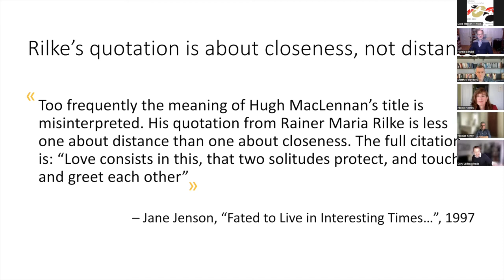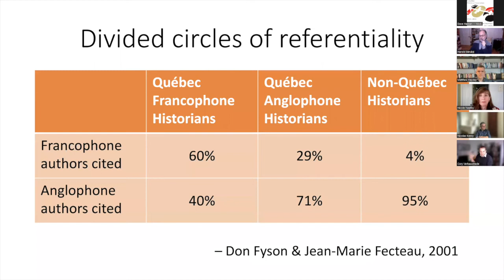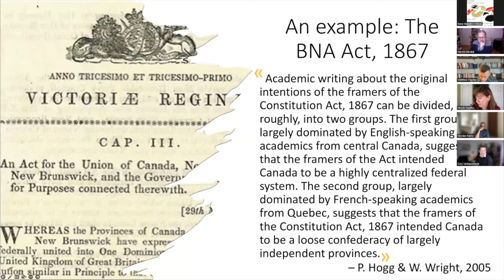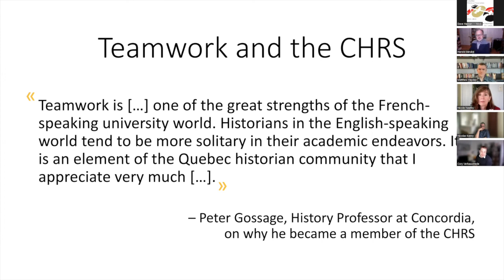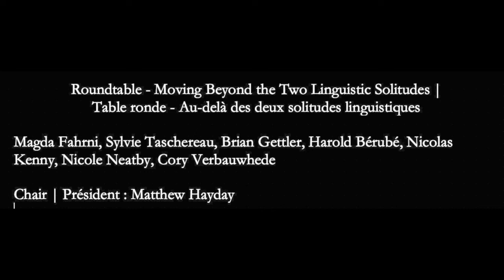Beyond the Two Linguistic Solitudes | Au-delà des deux solitudes linguistiques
Magda Fahrni
, Sylvie Taschereau, Brian Gettler, Harold Bérubé, Nicolas Kenny Nicole Neatby, Cory Verbauwhe.
Chair | Président :  Matthew Hayday

One of the challenges we face as a discipline is the linguistic divide between French- and English-speaking historians in Canada. In a 2009 essay on this issue, Magda Fahrni encouraged historians of Canada to engage with the particular histories of Quebec What can we learn from those historical journals and research teams that have successfully straddled this language divide? How might the CHA better bridge francophone and anglophone historians?

L’un des défis auxquels nous sommes confronté.e.s en tant que discipline est le fossé linguistique qui existe entre les historien.ne.s francophones et anglophones au Canada. Dans un essai publié sur cette question en 2009, Magda Fahrni encourageait les historiens du Canada à s’intéresser à l’histoire particulière du Québec.. Que pouvons-nous apprendre des revues historiques, des équipes de recherche et des institutions patrimoniales qui ont réussi à franchir le fossé linguistique ? Comment la SHC pourrait-elle créer davantage de liens entre les historien.ne.s francophones et anglophones ?